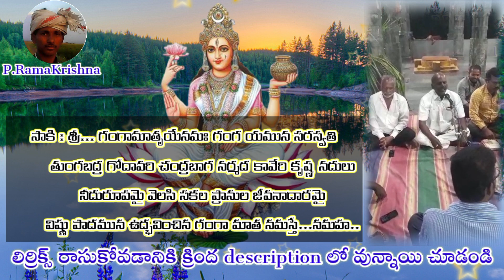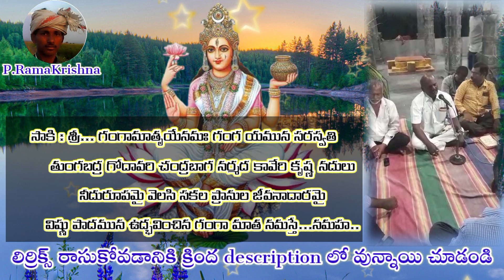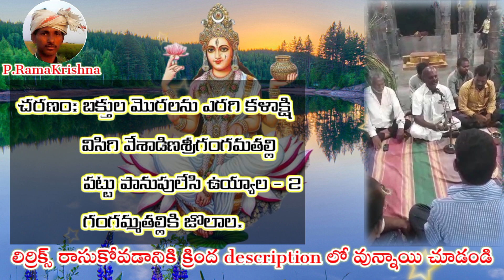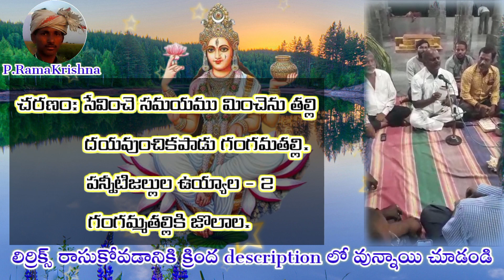2 లక్షలమంది పైగ నేర్చుకుని పాడుతున్న ఉయ్యాల పాట (telugu lyrics) Bajari Srinivasulu 088974 82569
full information :
కొత్త పాటల కోసం క్రింద WhatsApp Links నొక్కండి 👇

Pathinti Ramakrishna rythu vyavasayam recording YouTube channel no.7660096648
మద్యమావతి రాగం :- తిశ్రగతి తాళం
కర్నూలు వన్ టౌన్ భజన బృందం

సాకి : శ్రీ... గంగామాతృయేనమః
         గంగ యమున సరస్వతి
         తుంగబద్ర గోదావరి చంద్రబాగ
         నర్మద కావేరి కృష్ణ నదులు
         నీదురూపమై వెలసి
         సకల ప్రానుల జీవనాదారమై
         విష్ణు పాదమున ఉద్భవించిన
         గంగా మాత నమస్తే...నమహ..

పల్లవి  : ఉయ్యాల పూల ఉయ్యాల
             గంగమ్మతల్లికి జంపాల.

చరణం: బక్తుల మొరలను ఎరగి కళాక్షి
             విసిగి వేశాడిణశ్రీగంగమతల్లి
             పట్టు పానుపులేసి ఉయ్యాల - 2
             గంగమ్మతల్లికి జొలాల.

చరణం: సేవించె సమయము మించెను తల్లి
             దయవుంచికపాడు గంగమతల్లి
             పన్నీటిజల్లుల ఉయ్యాల - 2
             గంగమ్మతల్లికి జొలాల.
ఫ్రెండ్స్ క్రింద ఇచ్చిన లింక్ లను క్లిక్ చేసి మీకు నచ్చిన సాంగ్ వినండి 👇
1
2
3
4
5
6
7
8
9
10
11
12